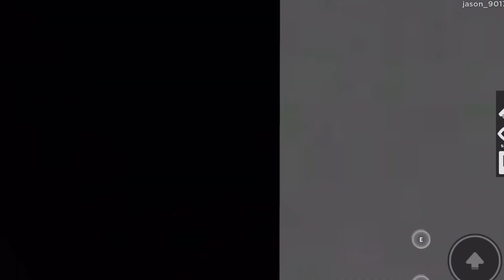Baconfied The Final Move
Like and sub and let me know if you have a harvester in Roblox mm2 I can have bc I got scammed Ty for watching